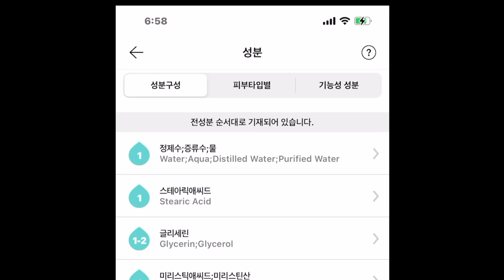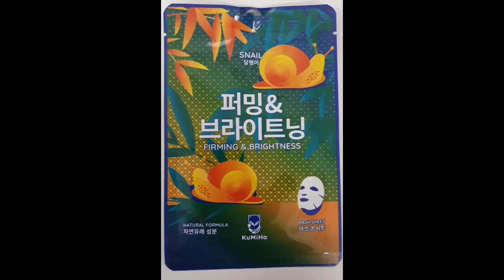ТИКТОК О КОРЕЙСКОЙ КОСМЕТИКЕ ! ЭТО НЕ ПРАВДА! ОТ КУДА ТАКАЯ ИНФОРМАЦИЯ? минкюнха|Minkyungha|경하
еспасибо мои - дорогие киёми !! люблю вас !

я знаю что эти косметики очень популярные в СНГ странах.
и очень часто и легко можно найти в магазине.
но в этот раз хотела рассказать правду, и не правду!
надеюсь что вам помогло это видео !

как можно отличать подделную косметику?

⚫корейская косметика